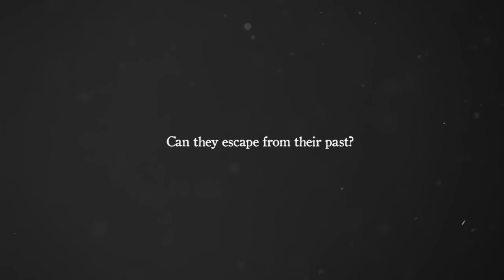The Girl and the Robot Launch Trailer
The Girl and the Robot is a third person action/adventure game where you take on the rfriendship
ole of a young girl trying to escape from a castle ruled by an evil queen. On her way, the girl meets a mysterious robot that she can control by using a magical pendant. Together they encounter many challenges that test the strength of their new found friendship.
PC XBOX ONE PS4 CHEAP DEALS HERE